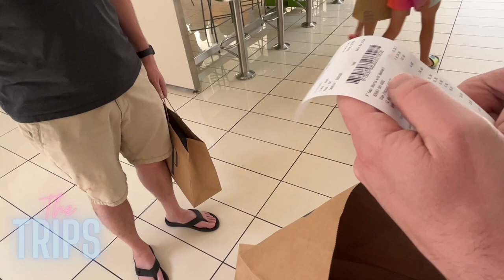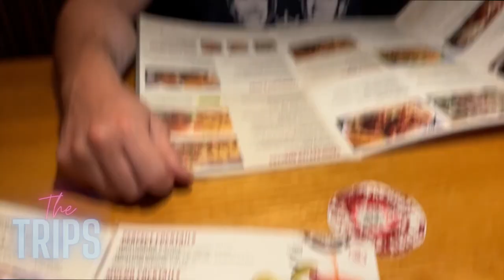We weren't allowed to bring it home | Part Two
Huge THANK YOU to all our members and Patrons!
Andrew Pinion
Nancy Yon
Ken Domik
Lisa Priestman
Terri Foote
CurtDanielson
Robert Kosinski
Vinh Nguyen
Judy 🌺 (& Prada!)
Jellyduck100
Terry Matson
Matt Anderson
Mombo Kresack
Janice Yamanaka
Thunderstorm Paranormal Paradise
Jake Kake
Sammy Wartkins
PapiEats

The Trips
L7M 4A3